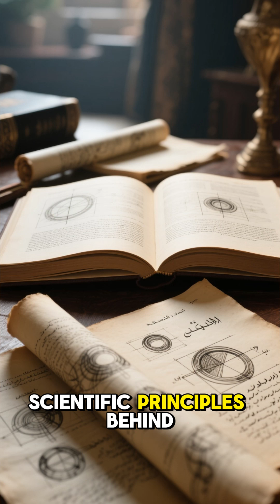How Muslim Scientists Invented the Science of Optics & Glassmaking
From shining glass to the science of vision, Muslim scholars of the Golden Age transformed the way we see the world. Their breakthroughs in glassmaking, mirrors, and optics not only advanced art and architecture but also paved the way for modern inventions like cameras, telescopes, and eyeglasses. Dive into the fascinating journey of how Muslim scientists shaped the science of light and vision.